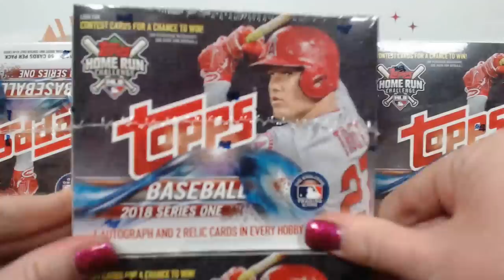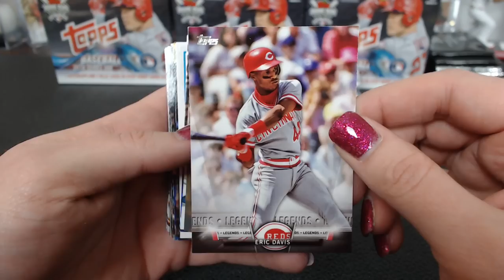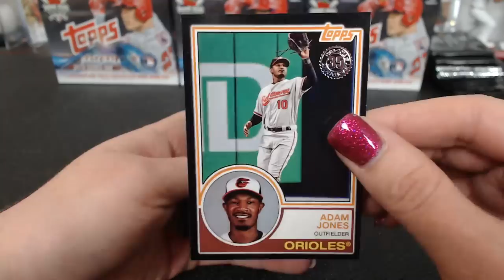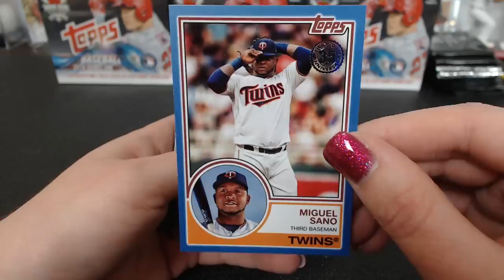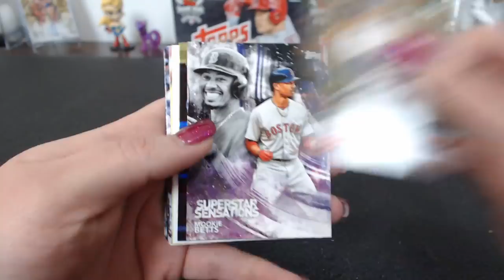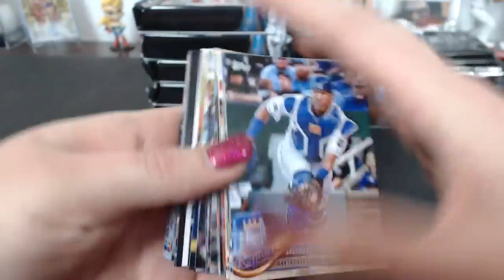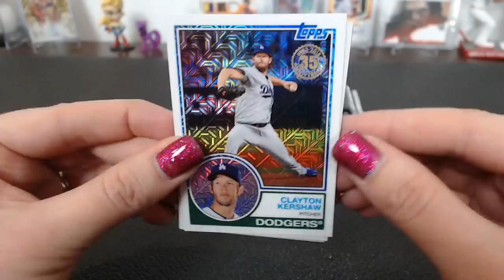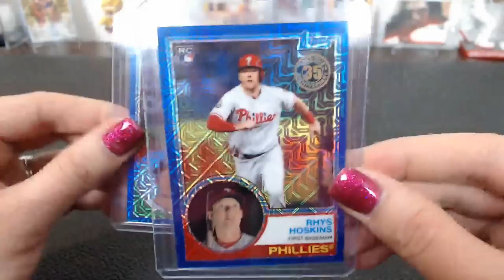2018 Topps Series 1 Baseball Jumbo 6 Box Case Break #7